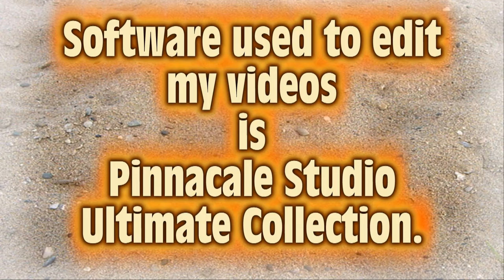ANTONOV An-124 Crosswind Landing @ DONCASTER AIRPORT (UK) an225, Antonov Design Bureau, Volga Denpr,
No943 Video of Antonov Design Bureau, An-124, UR-82007,  ADB8171 landing in crosswind @ Doncaster Airport (uk)
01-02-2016